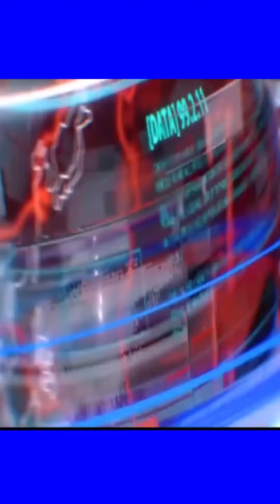🔴Live Now: Wanted Sweetheart Oct. 02, 2024/Evening Edition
👉gamit ang IMO na app sa inyong mga iphone or android phones, SEARCH PO NINYO ANG AMING I.D (DJ GELL OFW EMOTION) OR E-TYPE LAMANG ANG MGA NUMERO AT MAG PM PO PARA MALINE-UP. BAWAL PO ANG TUMAWAG NG HINDI PO NAKAUSAP BAGO ISALANG SA LIVE PARA ALAM PO NINYO ANG GAGAWIN, BAWAL AT HINDI PWEDE PO. ANG NUMERO PO NA INYONG MAKIKITA AY HINDI PO TXTLINE OR HOTLINE. . IYAN PO AY I.D. LAMANG PARA PO MAHANAP NINYO ANG ACCOUNT NA DJ GELL OFW EMOTION SA INYONG MGA APP NA imo MESSENGER OR VIBER. SALAMAT PO